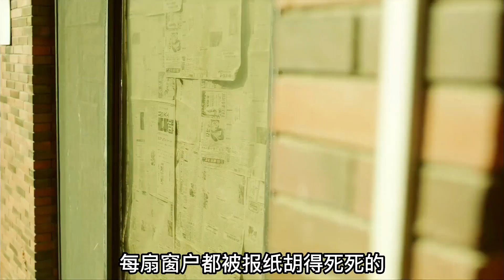小鎮驚現連環殺人案，作案工具竟是女性絲襪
驚悚,高分電影,劇情,影評